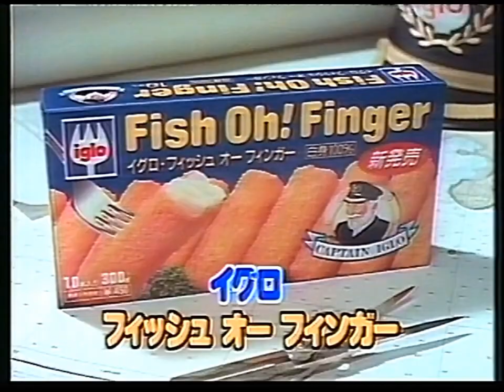Nippon Levar logo history/日本レバーロゴの歴史